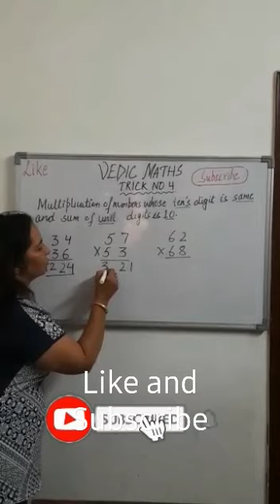Vedic maths#vedic tricks Monika Mehta class#Monika Mehta Maths#Maths tricks